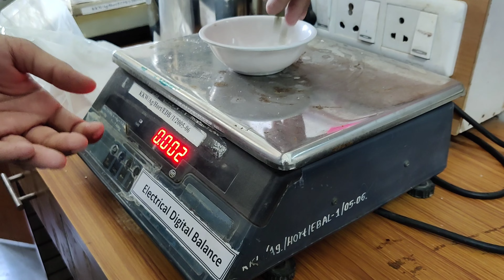easiest way to make tomatoketchup | Practical production |bscagriculture Student vlog // HORT366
Learn How to Make tomatosauce .. Watch as we turn practical lessons into a tasty treat. Follow along and enjoy the delightful process of creating this delicious ketchuprecipe from scratch.
practical production of HORT366